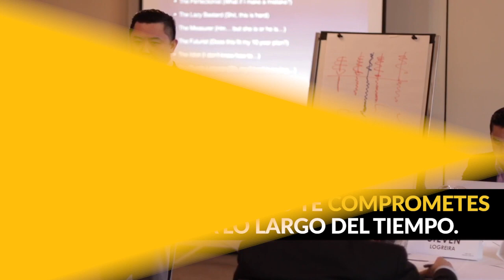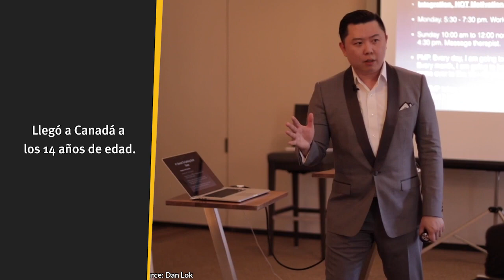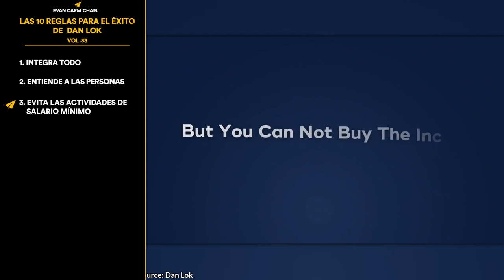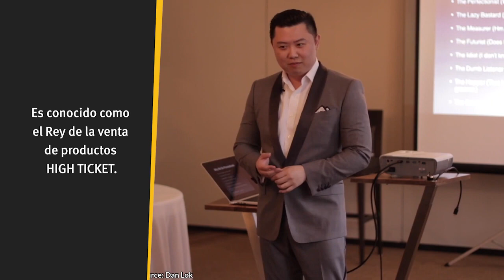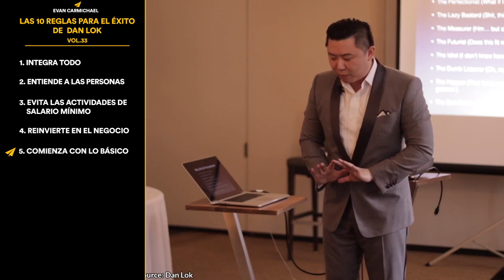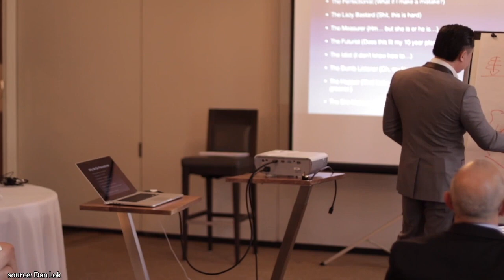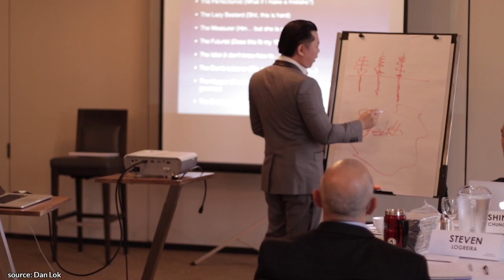Tú Ganarás 1 Millón al Año si Te lo Propones | Dan Lok en Español: 10 Reglas para el éxito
✎Dan Lok es un autor, comercializador de Internet, orador, y es conocido por ser el "rey de las ventas de alto precio". Pasó de ser un inmigrante arruinado que no hablaba nada de inglés y de fracasar en 13 negocios diferentes a convertirse en un millonario hecho a sí mismo.

📜 REGLAS DE DAN LOK📜
INTRO 0:00
1. Integra todo 0:59
2. Entiende a las personas 2:29
3. Evita las actividades de salario mínimo 3:53
4. Reinvierte en el negocio 5:28
5. Comienza con lo básico 8:05
6. Sé Ingenioso 9:57
7. Invierte en ti mismo 11:21
8. Repite 12:07
9. Piensa a largo plazo 14:40
10. Enfócate en los tres grandes 15:23
11. Bonificación: gastar para invertir 18:08

Dan Lok, autor, youtuber, conferencista motivacional, empresario digital, capacitador. Todo lo que necesitas saber para elevar tu confianza financiera y aumentar estratégicamente tus ingresos, influencia y riqueza. Las lecciones que le cambiaron la vida, pérdidas con lecciones, “El éxito está al filo del fracaso”. Enseñanzas aprendidas de su mentor Alan Jacques y que desea trasmitir para elevar el bienestar financiero a nivel mundial, equipar a las personas con habilidades de altos ingresos y ayudar a las empresas a escalar de manera estratégica y sostenible. Logra tu mejor versión, así no podrán ignorarte. Mentoría, marketing digital, concentración y habilidades de alto nivel como escritura y la capacidad de hablar en público, así tener más confianza financiera y dominar sus destinos económicos. Haga que su dinero trabaje para usted, escale su negocio, concrete tratos importantes, incrementa tus ingresos.

| AGREGA VALOR Antes de Pedir Algo a Cambio | Dan Lok en Español: 10 Reglas para el éxito
| Este es el MEJOR CONSEJO que puedo DAR | Elon Musk en Español: 10 Reglas para el éxito
| APRENDE de tus ERRORES | Robert Kiyosaki en Español: 10 Reglas para el éxito

Producción y Voz de Evan: Diego Rivas

Mucho amor,
Evan